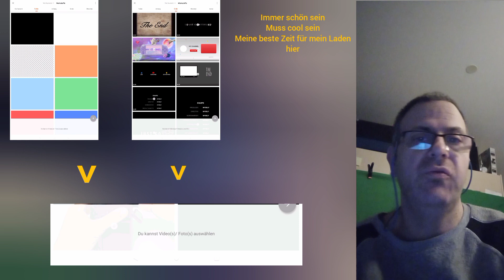youcut Tell 4 Tickets und Tricks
Freunde hier Frage Christian und herzlich willkommen bei